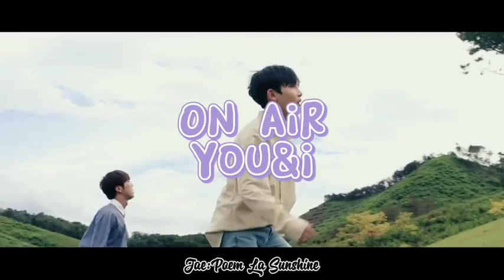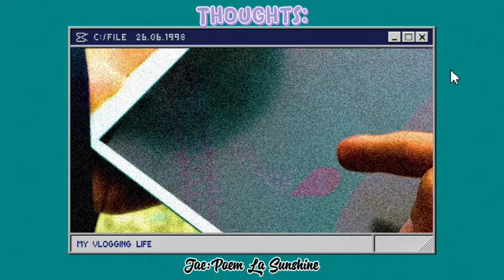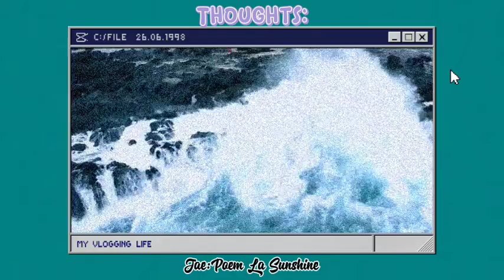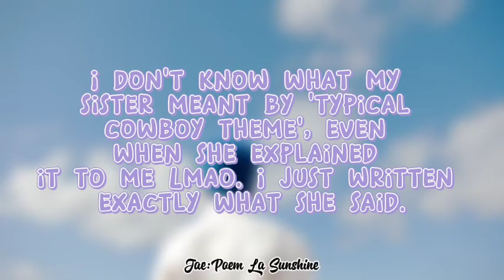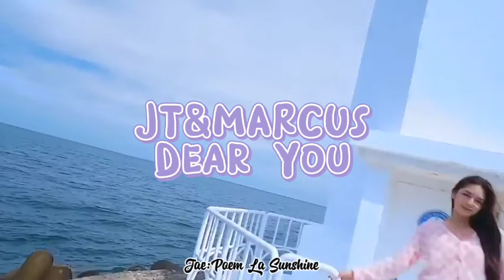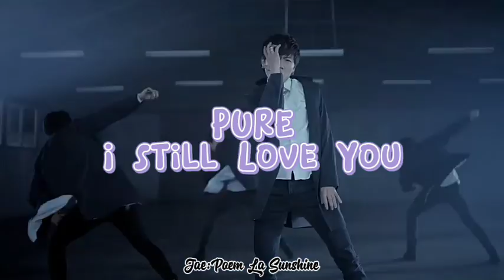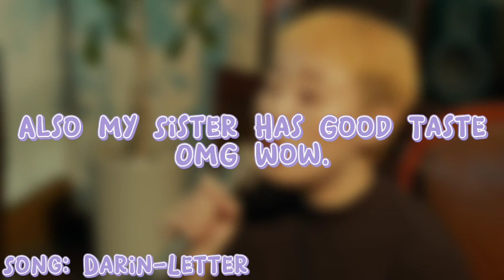My Sister (Also A Kpop Stan), Reviews & Rates Underrated Kpop Boy Group Songs That I Gave Her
'This Is A Transition Song'-Liza Koshy.

Thumbnail: Shihyun (We In The Zone).

About Me:
Jason Alvares (Real Name).
22.
Brown Asian.
Left-Handed.
Male (Gender).
He/Him (Pronouns).

Intro:
La Poem-Sunshine.

Outro:
La Poem-신월(新月).

Help Yemen 👇🏼
Can you add your signature? ✍️